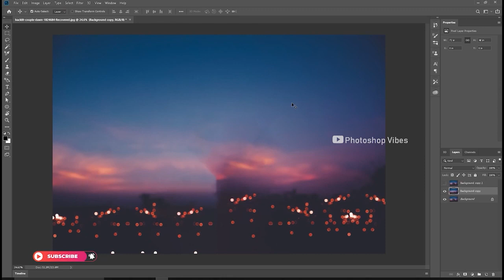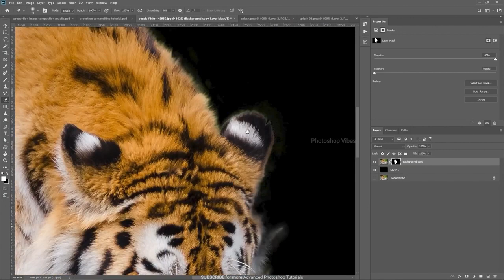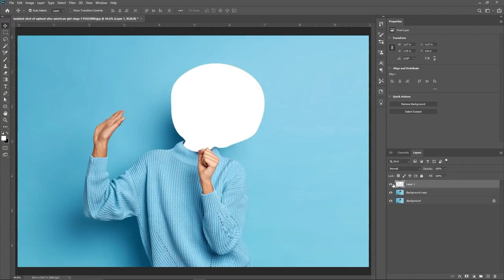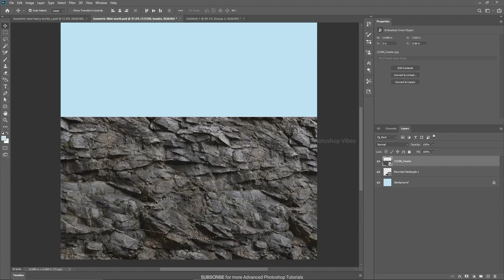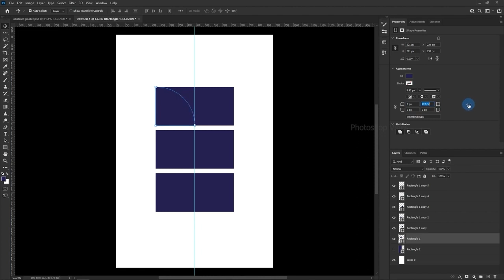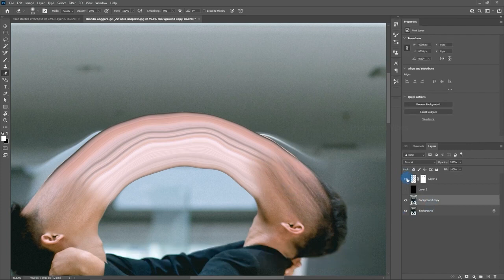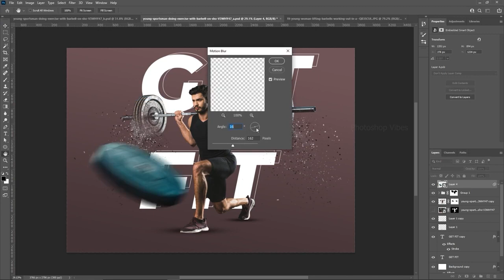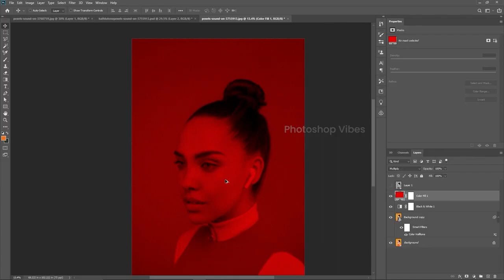Photoshop Ultimate Tutorial Package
0:00 Disintegration Effect in Photoshop
4:43 Easy Way to Achieve Face Stretch Effect in Photoshop
7:29 360 degree tiny planet effect in Photoshop
13:24 Long Exposure effect in Photoshop
15:34 Fantasy Photo Manipulation tutorial in Photoshop
29:53 Photo manipulation tutorial in Photoshop
51:31 Big tiger Photo manipulation tutorial in Photoshop
1:14:23 Accurate color change in Photoshop
1:17:12 Place Text Behind an Object in Photoshop
1:19:20 How to Create Simple Photo Manipulation in Photoshop
1:22:45 How to Place Picture Inside Text in Photoshop
1:25:55 Neon Light Effect in Photoshop
1:32:55 How to Add Illustrations in Photoshop
1:37:08 Glow Effect in Photoshop
1:46:21 How to create dotted halftone portrait in photoshop
1:50:06 3D Abstract  Photo Manipulation in Photoshop
1:56:03 How to create GTA style cartoon effect in Photoshop
2:01:03 Advance 3D effect in Photoshop
2:05:24 Minimal Vector Portrait in Photoshop
2:10:18 Pixel Stretch Effect In Photoshop
2:13:16 Highly Realistic Blending Options in Photoshop
2:15:28 Duotone Photo Effect in Photoshop
2:19:53 Advanced Animation in photoshop
2:26:21 Duotone Photo Effect in Photoshop
2:31:58 Creative Poster Design in Photoshop
2:37:59 Muted Green Color Grading Effect in Photoshop
2:39:56 Moody Long Exposure Photography Effect in Photoshop
2:43:06 Isometric Mini world Photoshop Manipulation
3:08:37 Instagram Screen Manipulate in Photoshop
3:10:45 Motion Blur Effect in photoshop
3:13:11 How To Create Dripping Effect in Photoshop
3:20:04 How To Create Your Own Creative Photo Collages
3:24:11 Type Text on Path in Photoshop
3:27:54 Create an Eye-catching Creative Poster in Photoshop
3:32:06 Designing an awesome fitness poster in Photoshop
3:38:22 Abstract Shapes Flyer in Photoshop
3:43:05 Glass Effect in Photoshop
3:48:05 Duotone Effect Flyer in Photoshop
3:52:42 Creative Photo Manipulation Photoshop Tutorial
4:03:33 Turn Anything into GOLD in Photoshop
4:12:39 Amazing Flip Text Effect in Photoshop
4:16:29 Creative Text Fade Effect in Photoshop
4:21:44 Duotone Text Blend effect in Photoshop
4:27:13 Create Glass Effect In Photoshop
4:30:49 Face Stretch Effect In Photoshop
4:35:49 Simple Typography Poster in Photoshop
4:40:14 Awesome Glitch Effect In Photoshop
4:43:43 Advanced Blend Effect In Photoshop
4:47:38 3D Popout Effect in Photoshop
4:53:22 Pixel Stretch Effect In Photoshop
4:55:49 Social Media Post Design Photoshop Pizza Delivery Concept
5:11:43 3D Jeep Poster Design in Photoshop
5:20:50 Gym Poster Design in Photosho
5:30:17 Place Text Behind an Object in Photoshop Yoga Creative Poster
5:37:13 Website Header Design in Photoshop
5:53:28 Space Love Photo Manipulation In Photoshop
5:58:08 Double Color Exposure Effect in Photoshop
6:00:38 How to Place Shape Behind Object in Photoshop
6:05:17 How to Replace 3D Sky in Photoshop
6:09:23 How to Add Wings in Photoshop
6:13:11 Halftone effect in Photoshop
6:16:30 Advance Image Blending in Photoshop
6:21:51 Halftone Duotone Effect in Photoshop